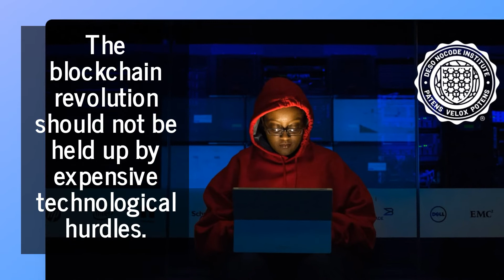Fast, Affordable and Powerful Blockchain Development For Everyone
Entrepreneurs should know that the new DeSo NoCode Institute created by Green Light Digital will revolutionize the blockchain development space by reducing costs and time-to-market. The technology leverages all of the power of the DeSo social blockchain.